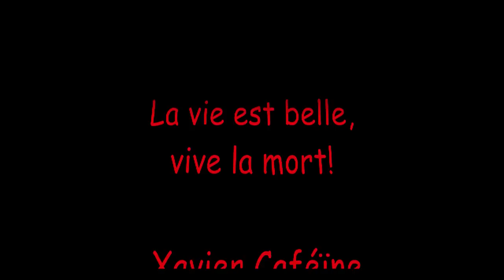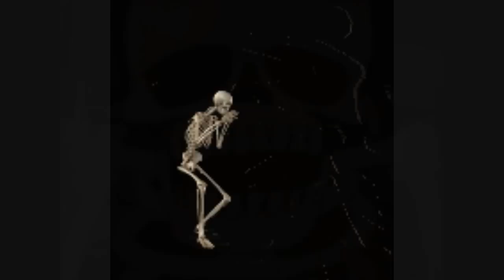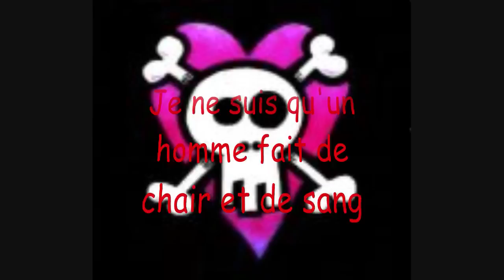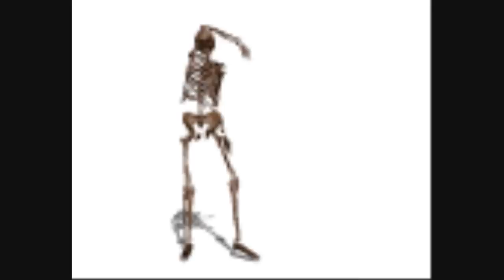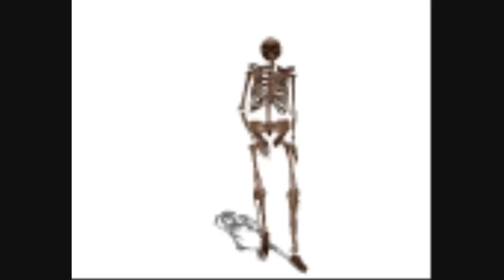dyptique caféine- Xavier Caféïne chante: La vie est belle, Vive la mort!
Flash Gordon est de retour avec un clip percutant sur deux bonnes chansons de Xavier Caféïne: La vie est belle, Vive la mort. Dyptique audio-visuel et philosophique! Mords dans la vie et embrasse la mort!

Hasta la vista! Hasta le muerte!